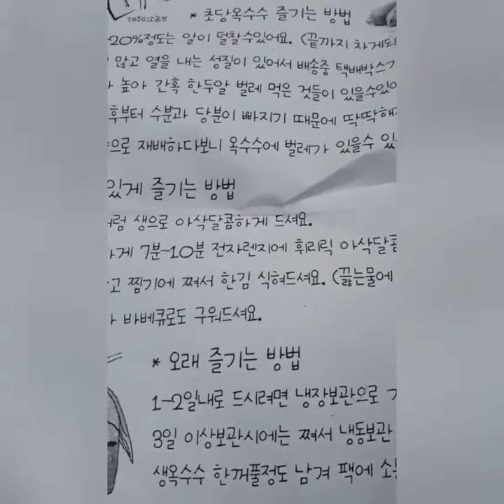제주 초당 옥수수 생으로 먹는 옥수수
힐링하며
금요일은 집콕하며
잡초뽑아 주는 날
춘하추동
1년365일!
천상의 화원
바우새미농원에서
힐링하기!
가끔
순간순간
핸드폰으로
영상 찍으며
오늘을 기억한다!
인증샷은
남겨야지 된다!
▉▉▉▉┈🍃❥⃟ㄱ
2021년6월11일
(금요일)
천상의 화원
꿈은 이루어졌다!